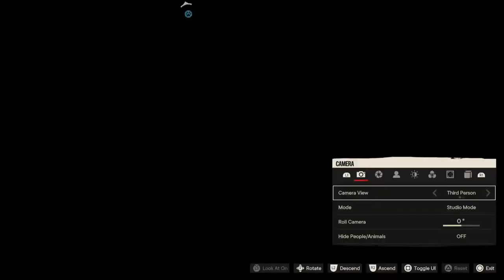PXEGAMES.com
Visual Super Hero Guy gaming